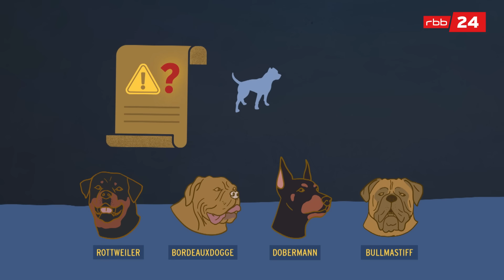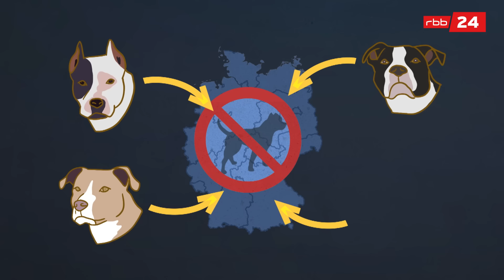Wesenstest für Hunde: Amstaff Terrier wird geprüft | rbb24 explainer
Alle Pitbulls sind gefährlich? Das galt zumindest bis Juli 2024 in Brandenburg. Pitbulls standen auf der sogenannten Rasseliste, ihre Haltung war deshalb verboten. In Brandenburg wurden die sogenannten Rasselisten nun abgeschafft - es zählt nur noch, wie sich der Hund wirklich verhält.

Aber wie checke ich eigentlich, wie so ein Hund drauf ist? Das findet Grethe im Tierheim Tornow heraus.

Dafür trifft sie American Staffordshire Terrier Pascha und zwei Hundeprofis: Tierpflegerin Jamie, die Pascha aus dem Tierheim sehr gut kennt, und Hundeprüferin Cindy, die Pascha zum ersten Mal trifft. Sie zeigt uns, wie so ein Wesenstest für Hunde wie Pascha abläuft.

Timecodes:

00:30 Treffen mit Pascha, Jamie und Cindy
01:01 Rasselisten in Brandenburg
02:05 So läuft der Wesenstest
03:46 Zwischenfazit zum Test von Pascha
04:05 Warum war Pascha bis jetzt verboten?
05:02 Weiter geht es mit dem Test
07:14 So hängen Rasse und Verhalten zusammen
09:03 Fazit

Hunde bestimmter Rassen waren bis zum 1. Juli 2024 in Brandenburg verboten oder nur mit gewissen Tests erlaubt. Nach der neuen Hundeverordnung sind die Rasselisten in Brandenburg gestrichen - und Pascha kann einfach gehalten werden.

"Kein Hund ist aggressiv, weil er einer bestimmten Rasse angehört", meint Jamie. "Es ist immer das, was die Menschen mit ihm machen".

Auch Cindy ist ihrer Meinung. Sie ist Hundetrainerin und zertifizierte Wesensprüferin für Hunde im Land Brandenburg, und sie begrüßt die Abschaffung der Rasselisten. "So bekommt jeder eine Chance”, meint sie.

Als "gefährlich" gelten in Brandenburg laut der neuen Hundehalteverordnung nur noch die Hunde, die durch aggressives Verhalten auffallen. Zum Beispiel, indem sie Menschen und Tiere beißen oder Wild hinterherjagen.

Brandenburg ist damit eins von fünf Bundesländern, in denen es keine Rasselisten mehr gibt. In den meisten anderen Bundesländern, so auch in Berlin, ist die Haltung mancher Rassen nur mit Einschränkungen und in Ausnahmefällen erlaubt.

Host: Margarethe Neubauer
Autorin: Anna Bordel
Kamera: Karolin Krämer
Grafik: Maria Rial Rodriguez
Schnitt: Carl Roeschmann
Redaktion: Thomas Blecha, Salomé Hénon-Cohin, Mara Nolte, Dave Rossel